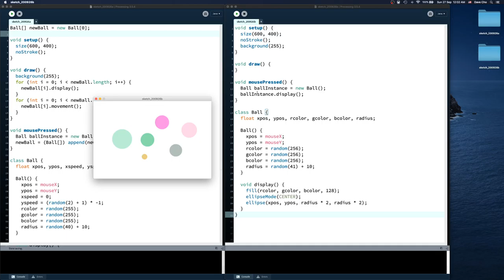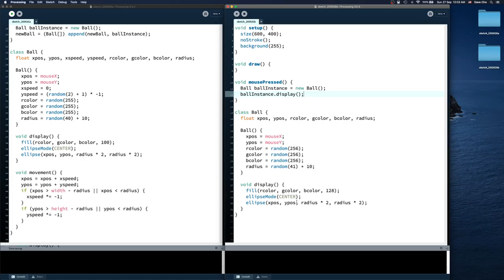Step 03 - Class, Property and Function